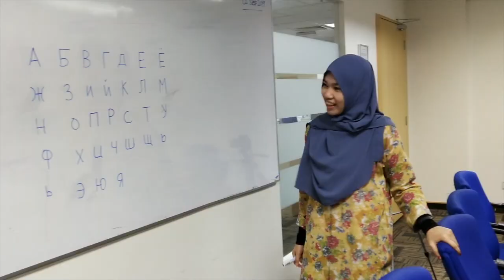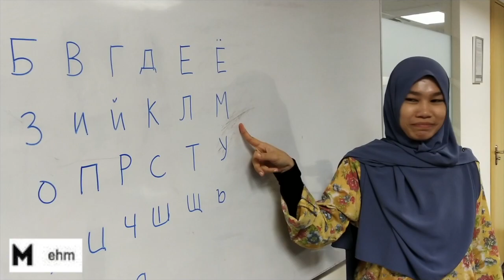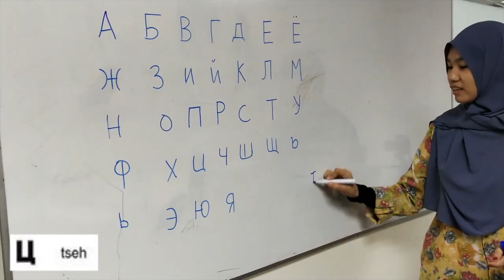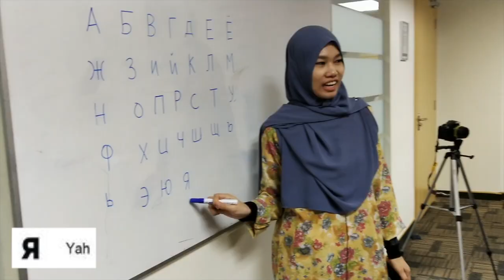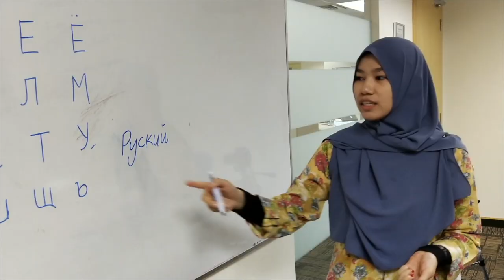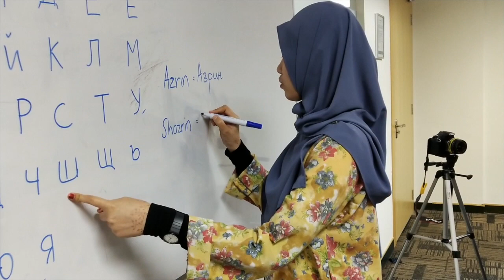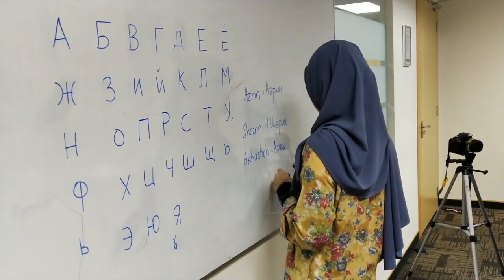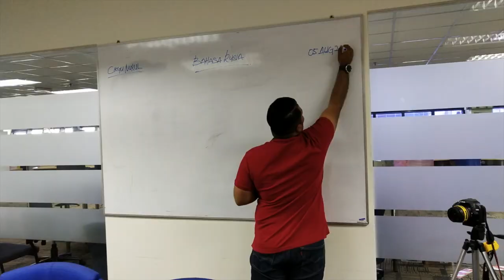Cakap Rusia 2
Cikgu Nurul kembali mengajar Cakap Rusia!
Anak murid:
Azrin
Akhashah
Shazrin